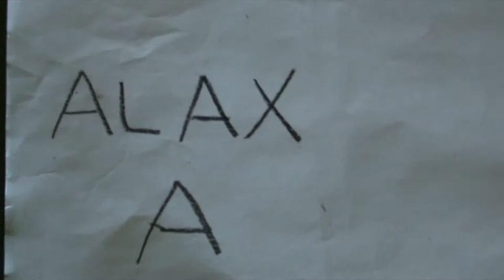Let's Play Minecraft Xbox BUM odc.4 Jak Cejrowski